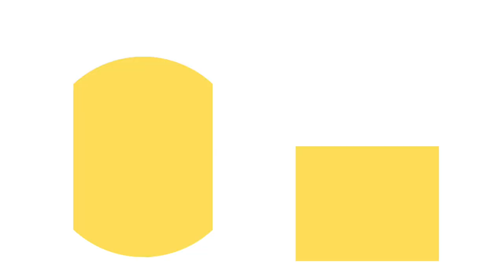Palak Paneer Bhurji | Calcium and Protein rich recipe | पालक पनीर भुर्जी dhaba style....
Palak Paneer Bhurji